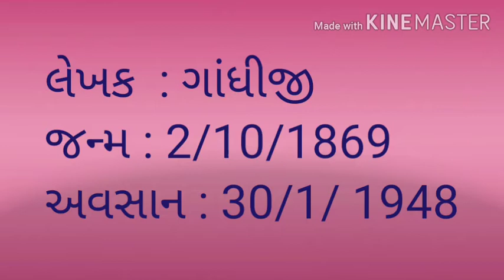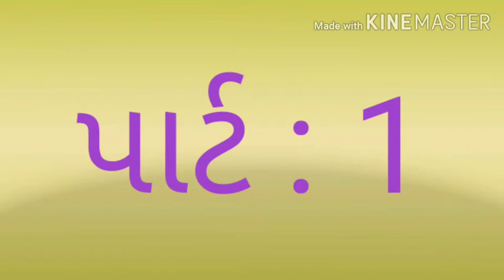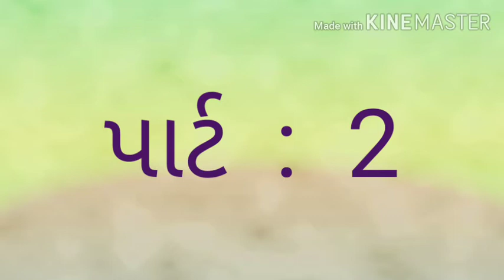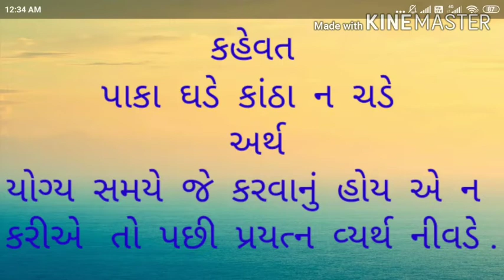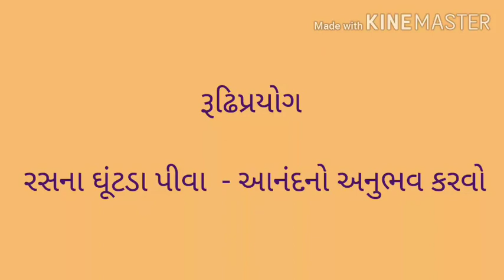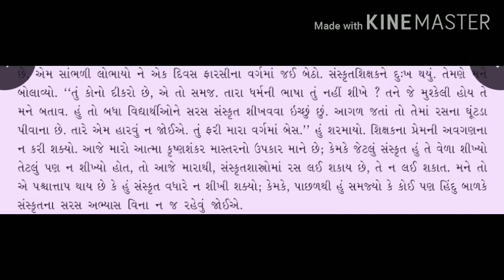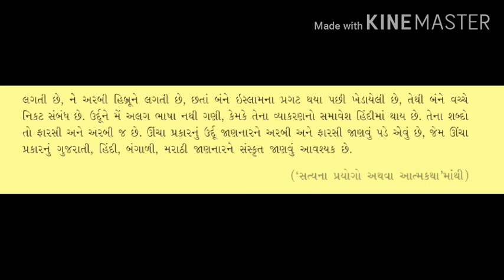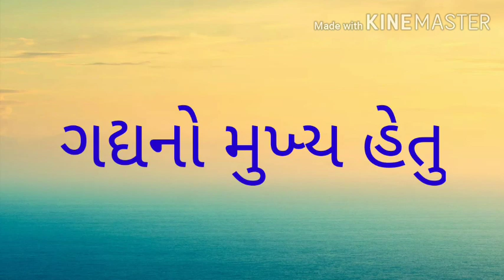GUJ MED Std 7 GUJARATI ગદ્ય 13 હાઈસ્કૂલમાં પાર્ટ 2